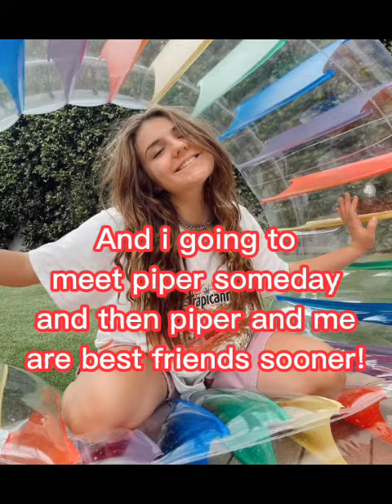Do you guys think I am quitting or Delete on my channels! ( I have a some bad news ) Squad's_Melody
quitting or delete the my channels?? I'm sorry guys! cuz of haters! and pls don't hate comments NEVER AGAIN PLS! I LOVE YOU GUYS ALOT!!

@Kortney Paige's Stars @piperrockelle_fanpage @TheChurcoFamilyFans @theroyaltyfanpages7085

@Editsxdramass @chloejade.444 @pearlkatelynn @pipesworldgoal1m342 @piperrockelletiktoks_ @pipeeditsxrandomedits2523 @Pipers brownie @pipersrockellefanroadto1k285 @kay_editzz1 @thattakencountrygirl-willp6508 @thesquadfangoal1k137 @jellianasquad @pipestearoom1562 @PiperRockelleSquadPH @The Royalty Fans Pages @editsbyluluu @squadsmelody673 @thesquad_ @Piperisthebest1  @Rhylee15